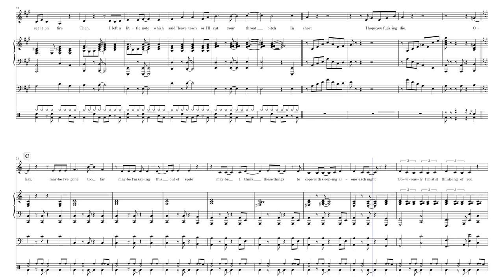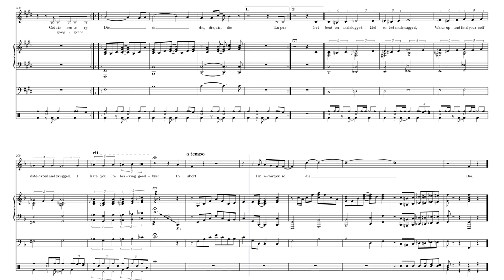In Short by Benj Pasek & Justin Paul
In Short from Pasek & Paul's Edges, arranged for singer and three piece.